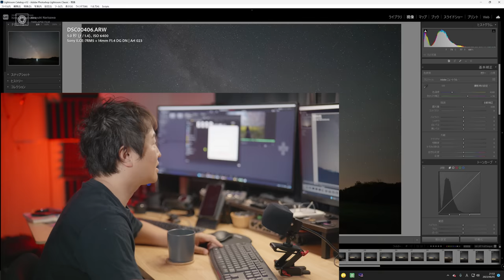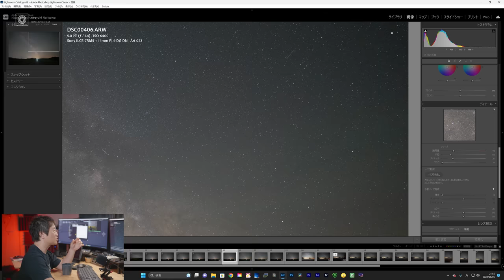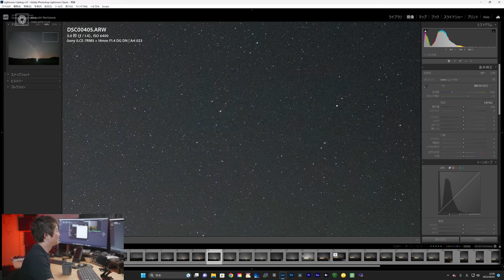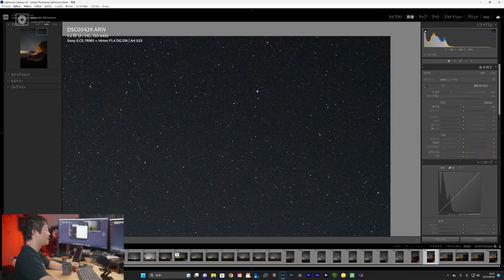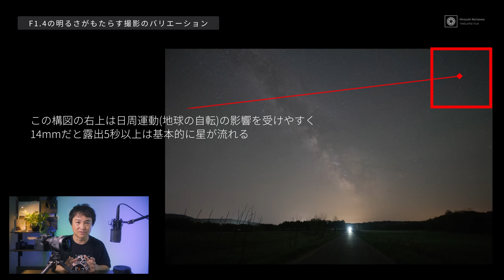【究極の星景レンズ爆誕】「SIGMA 14mm F1.4 DG DN | Art」 あまりの凄さに言葉を失う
SIGMA公式グローバルサイト

0:00 SIGMA さんから荷物が届いた
2:30 早速、星景写真の写りをチェック
6:56 同梱物を確認
8:51 SIGMA 14mm F1.4 DG DN | Art とは
9:23 SIGMA 14mm F1.8 DG HSM | Art からの進化
12:42 レンズの仕様について
15:12 このレンズの立ち位置
16:05 F1.4がもたらすさつえいのバリエーション
17:21 F1.4で撮る星景写真の魅力

Main Camera:
FUJIFILM X-H2S
Tokina 33mm f1.4

Mic:
ZOOM H8
audio-technica AT2035

動画編集ソフト:
Davinci Resolve